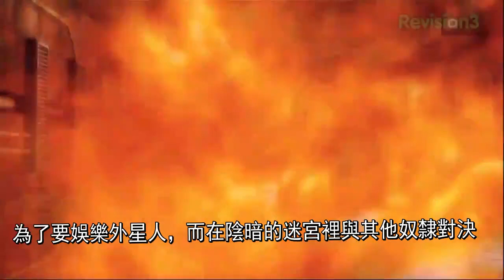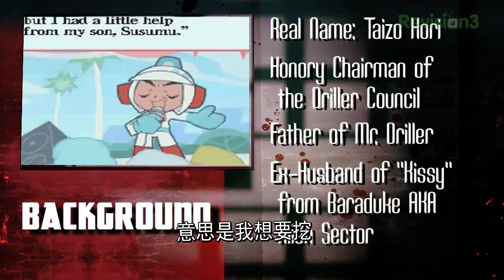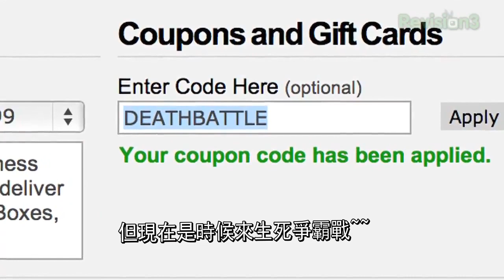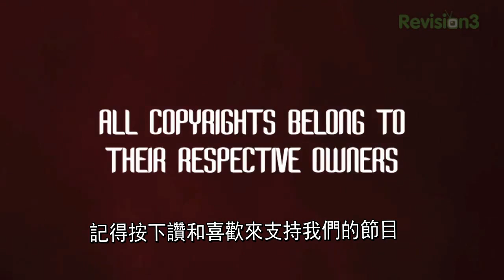炸彈人 VS 打氣人 生死爭霸戰(Death Battle) 繁體中文字幕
this video belongs to ScrewAttack!